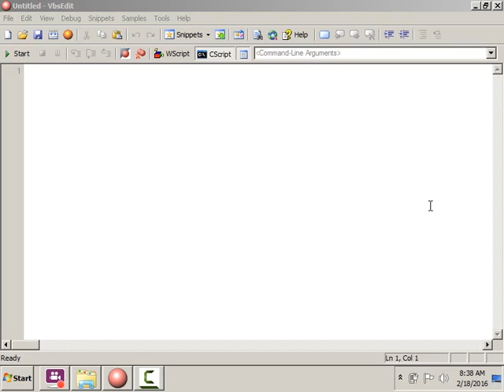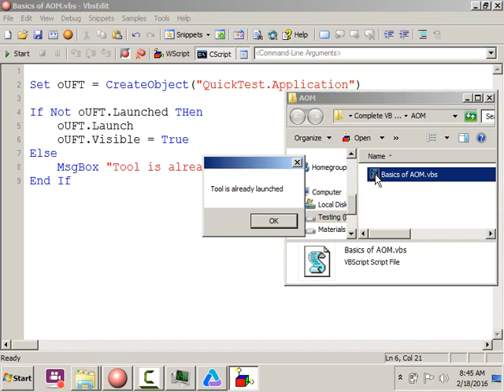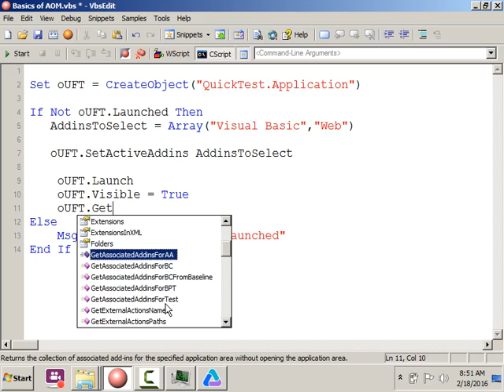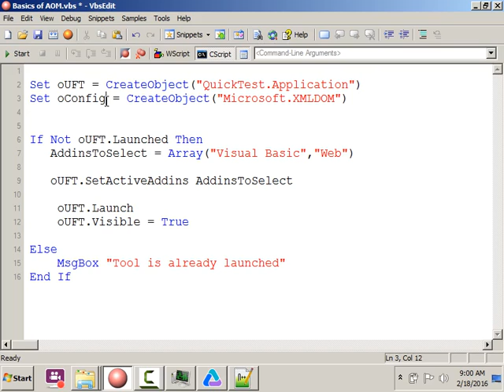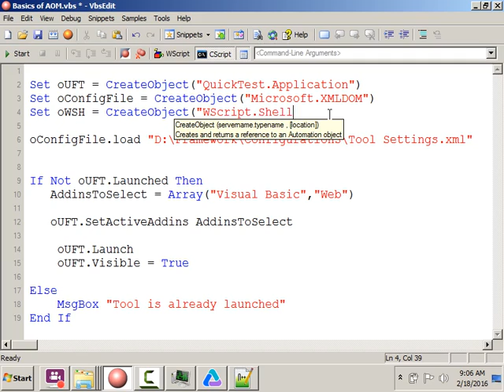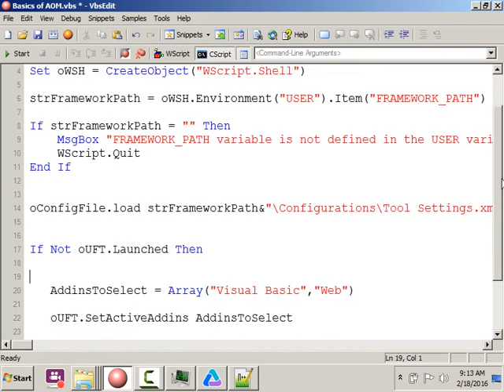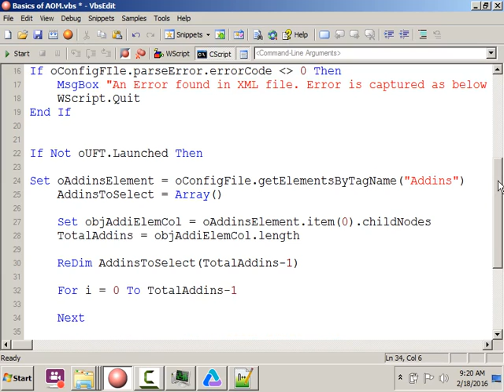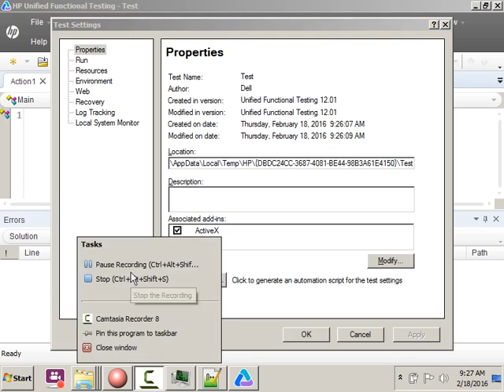UFT - Automation Framework - Starting with AOM and XML configuration. Class 1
Very first class of implementing automation framework in UFT. Explaining Hybrid approach with excel macros and Quality Center ALM configuration.